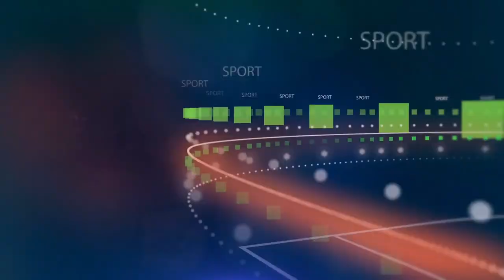Messi មិនមែន ជា កីឡាករ ល្អ បំផុត គ្រប់ ពេល នោះ ទេ ខណៈ Ronaldinho ចុច ឈ្មោះ ៣ រូប នេះ វិញ...